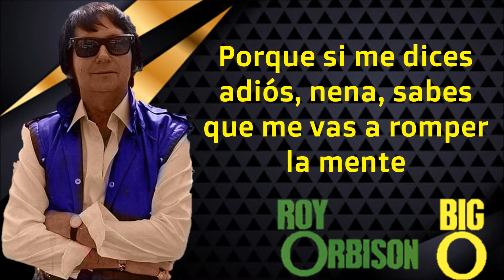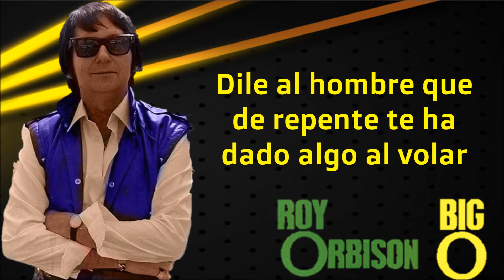ROY ORBISON - BREAK MY MIND (SUBTITULADA EN ESPAÑOL)